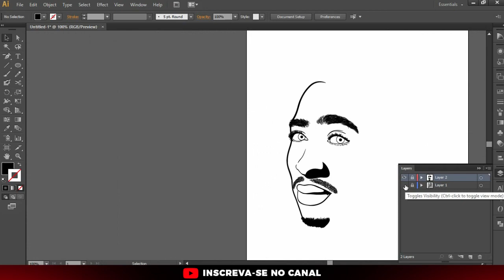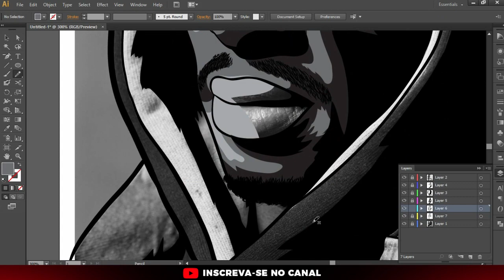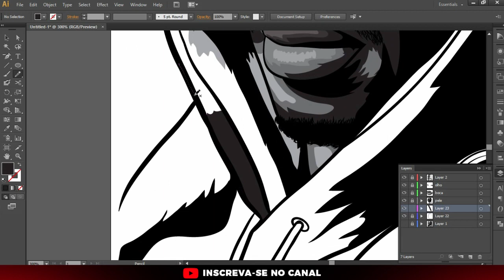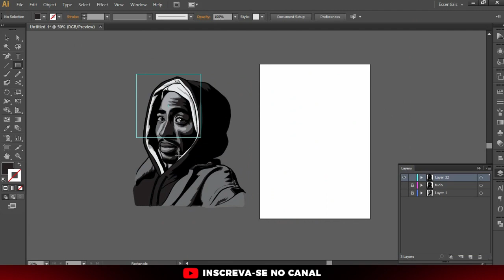Speed Art (Tupac) Adobe Illustrator